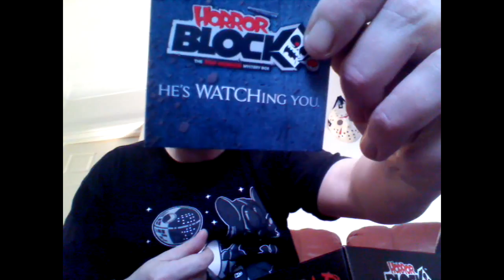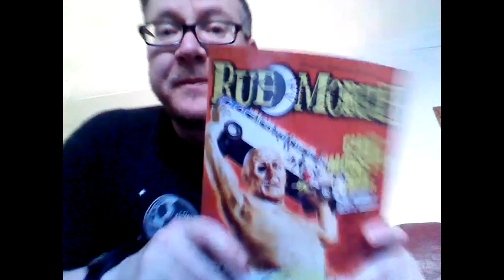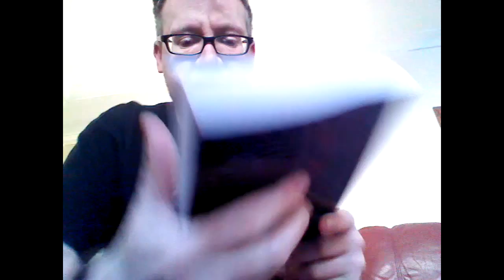Horror Block February 2015 unboxing